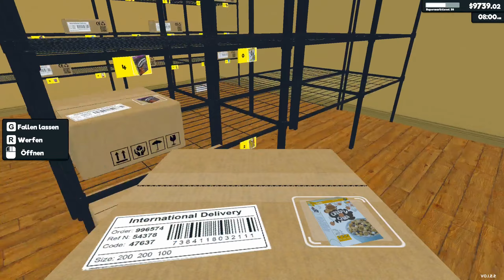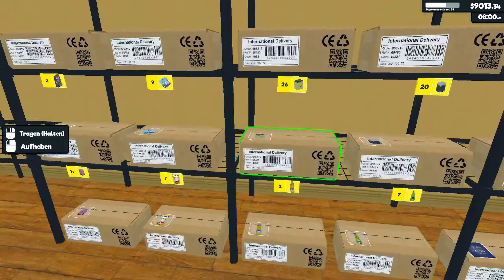Supermarket Simulator #044 - Viele neue Produkte